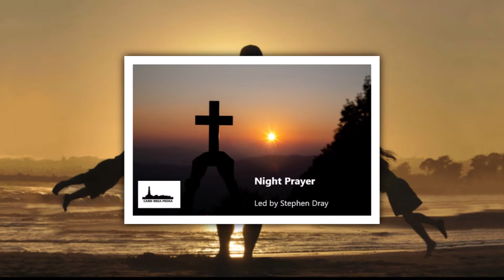Night Prayer: 12th August 2021.